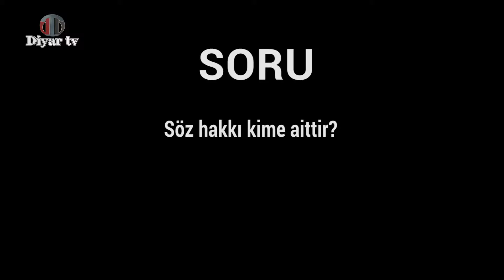Söz hakkı kime aittir?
Herkes kendi hayatı için söz hakkına sahiptir. Kendi hayatı için söz söyleyebilir. Böyle bir hakka sahiptir. Ama asıl söz hakkına sahip olan yine Allah'tır.

Eğer mülk Allah'ınsa; “Dünyada Allah'ındır. ahirette Allah'ındır” buyurdu ayeti kerimede,  kullarda onun kulu ise, bu durumda hem dünyada hem ahirette, kulları üzerinde söz hakkına sahip olan Allah'tır. Eğer biz söz hakkını Allah'a vermezsek, söz hakkını birilerine veririz. Vermişizdir. O söz hakkını, o konuşma hakkını, o tercih hakkını, o bakış hakkını,  nefsimize, ya şeytana, ya da birilerine vermişiz ki bu insanın kendi aklını kullanması değildir. Aklını kullanmak bu değildir. Birilerine aklımızı, kendimizi kullandırılmış oluruz. Dolayısıyla aslında farkında olsak da olmasak da onun kulu olmuş oluruz. Ya nefsimizin kulu kölesi, ya şeytanın kulu kölesi, ya da başkalarının kulu kölesi olmuş oluruz.

Insan hiçbir zaman kul olmaktan kurtulamaz. Şeytana kul olur, başkalarına kul olur. Eğer Allah'a kul olmazsa, Allah'ı rab olarak, ilah olarak kabul etmezse, Allah'ın yerine başka rabler edinir, hem de bir tane değil, birçok rabler edinir. Hangi konuda, kimin söylediğini tercih etmişse, o onun rabbi olmuş olur. Onun bakışı ile bakmış olur. Onun tercihi ile tercih etmiş olur ki ona tabi olmuş olur. Ona uyumuş olur Ona itaat etmiş olur. Dolayısıyla sevdiği de o imiş, iman ettiği de o imiş. İster farkında olsun, ister farkında olmasın. Hayatının herhangi bir yerinde eğer söz hakkını bir başkasına tanıyorsa, eğer o da Allah'ın dışında, Allah'tan başka bir hüküm vermişse onu ilah edinmiş demektir. Onu Allah'ın önüne koydu demektir